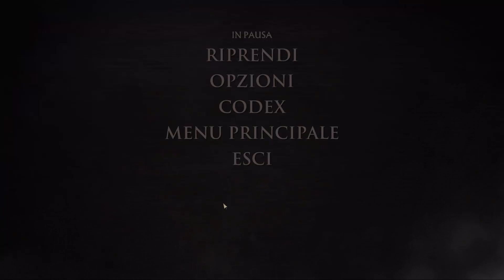Game of Thrones Telltale Games ITA: #9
Let's Play ITA Game of Thrones Telltale Games
Episodio 3
Puntata 9

Se vuoi supportare l'avventura del canale e avere qualche bonus ti invito ad abbonarti:
Se hai in programma di comprare qualche gioco ti ricordo che su Eneba li puoi trovare a prezzi davvero stracciati e usando questi link puoi anche indirettamente supportare il canale

Il mio racconto "Le luci della strada" e il racconto "Venduto", nonché il racconto "Grida Bianche" ed il romanzo " Le fondamenta del male (quest'ultimi scritti con il mio co-autore Gabriele Ferrari), sono disponibili a questo

Ti piace leggere e vorresti supportare il canale?
Puoi farlo abbondandoti a Kindle Unlimited per avere per 30 giorni gratis accesso al catalogo esteso di tutti i libri amazon oppure, se preferisci ascoltare i libri piuttosto che leggerli (o variare), prova gratis Audible per 30 giorni.
Kindle Unlimited
Kindle Audible
NB. Se volete solo supportare il canale o volete davvero solo provare, attenti al rinnovo automatico, ricordatevi di disattivarlo o di scegliere entro il mese se andare avanti o meno 😉